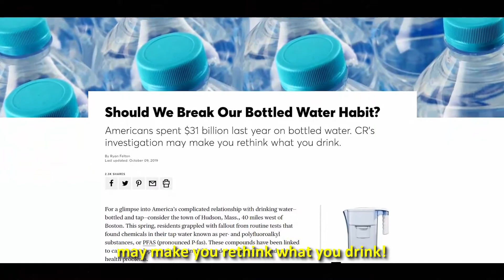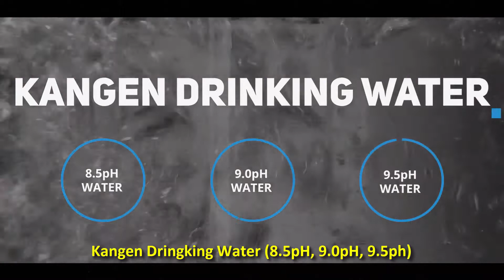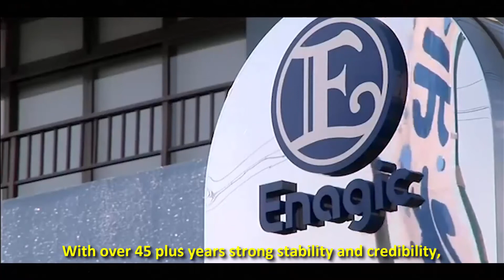Ferdinando Penn - Health Is Wealth - Spanish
HEALTH IS WEALTH - Fernando Penn

KangenInsiderTV

Video Produced By:
iBuildSchools